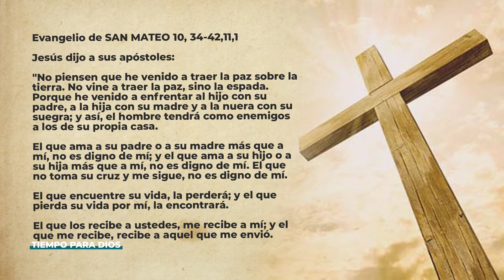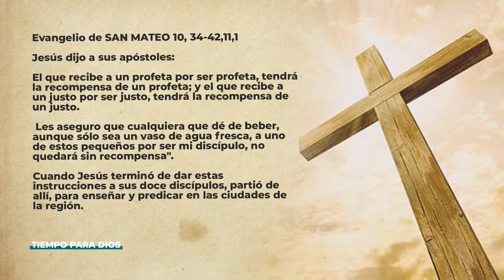EVANGELIO DE HOY 13 DE JULIO. SAN MATEO 10, 34-42;11,1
Nelson de la Rosa católico y SiervodeCristoVivo, comparte con nosotros el EvangelioDeHoy

Jesús quiere dejar claro que por mucha belleza que haya en la creación, somos nosotros la creación perfecta. Es en nosotros donde el Padre muestra complacencia. Es en ti donde el Padre encuentra complacencia.           Y hoy mucha gente necesita escuchar eso. Hoy, cuando nosotros mismos ponemos barreras, cuando separamos a los hermanos por el color de su piel, por su nivel de educación, por su figura corporal, por lo que tiene y lo que no, cuando hay personas que viven pendiente al qué dirán, sufriendo bulling, incluso por manifestar su Fe, viviendo con miedo. Jesús viene a decir: No teman.
Hoy nos encontramos con frases de Jesús que pueden resultar “duras” al oído pero es que seguirlo a El, significa seguirlo de una manera radical. Se es discípulo y como tal actuamos y nos llenamos de la Vida que el que nos ofrece, o lo seguimos a medias y nos convertimos en esos cristianos que según el libro del apocalipsis no son ni fríos ni calientes. En esencia o somos auténticos porque su mensaje nos convence o somos simplemente una caricatura de cristianos.